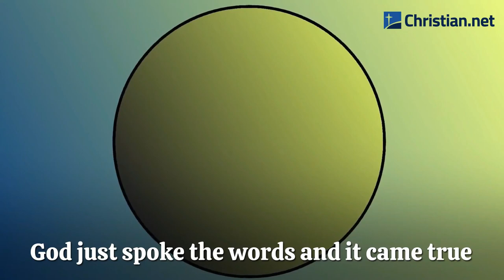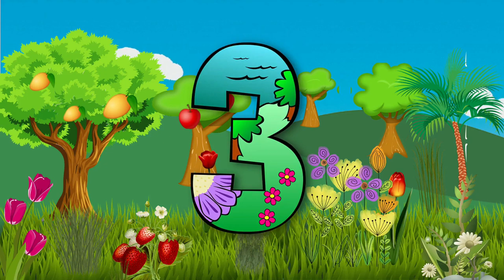Creation Week - Day 3